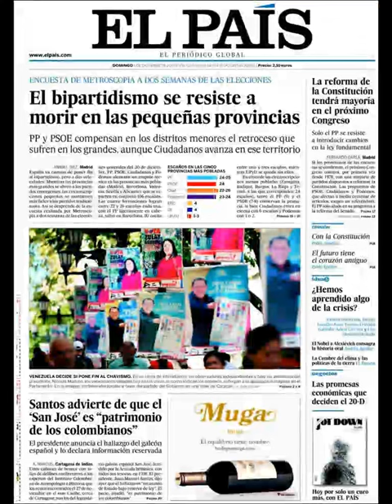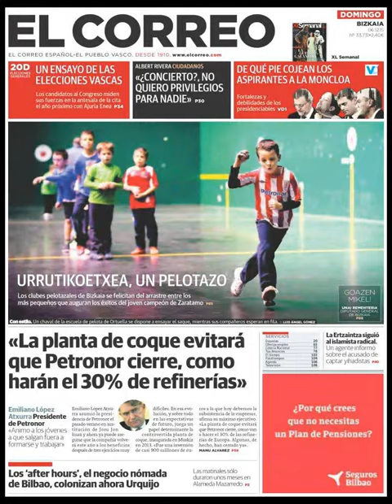Noticias Domingo 6 Diciembre 2015 Principales Portadas Diarios Periódicos España Spain News